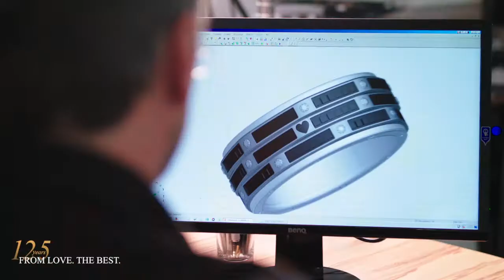Wellendorff Ring SECRET HEART / Wellendorff-Ring GEHEIMES HERZ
SECRET HEART – a piece of jewellery full of contrasts: 18-karat white gold meets deep black shimmering Wellendorff cold enamel. 23 diamonds lend the ring a breathtaking sparkle and small squares engraved under the layer of colour create a fascinating mosaic effect that changes with every turn.

From Love. The Best. Limited for 125 special ladies worldwide.

GEHEIMES HERZ – ein Schmuckstück der Kontraste: 18-karätiges Weißgold trifft tiefschwarz schimmernde Wellendorff-Kaltemailleflächen. 23 Brillanten verleihen dem Ring ein atemberaubendes Funkeln und kleine, unter der Farbschicht eingravierte Quadrate erzeugen einen faszinierenden Mosaik-Effekt, der sich bei jedem Drehen wandelt.

Aus Liebe. Das Beste. Limitiert für 125 besondere Frauen weltweit.